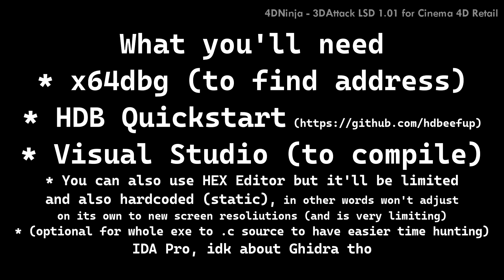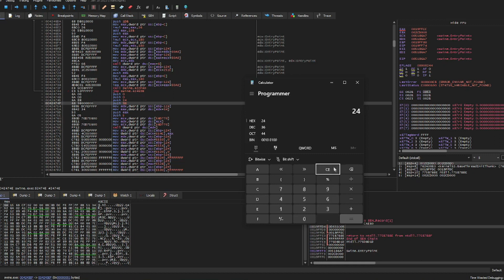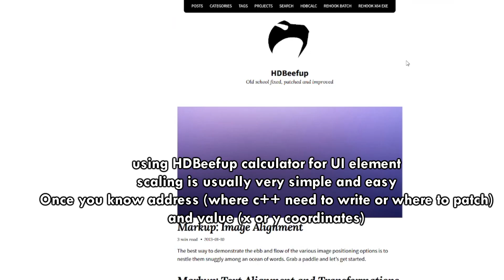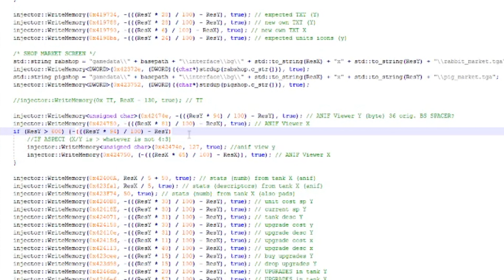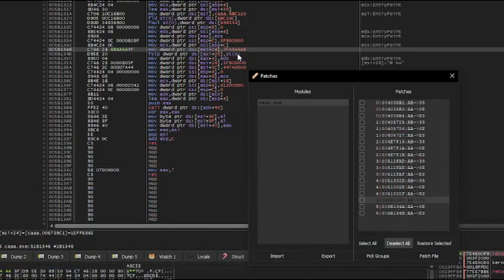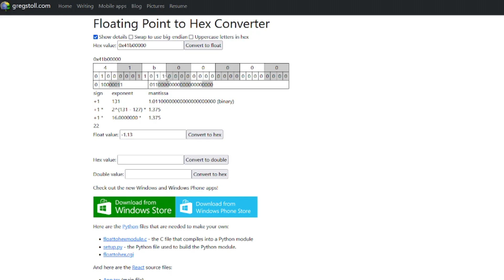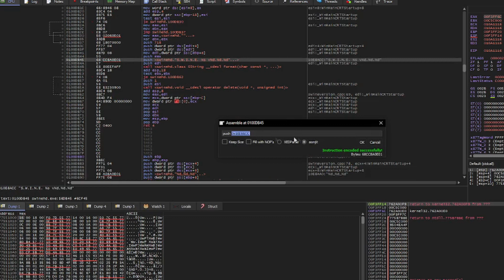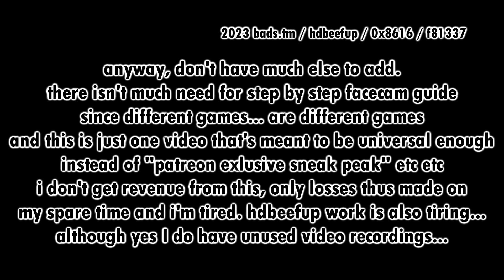Create your own Widescreen Fix (similar to ThirteenAG, C++ ASI)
It's time to demonopolize Widescreen fixes industry.